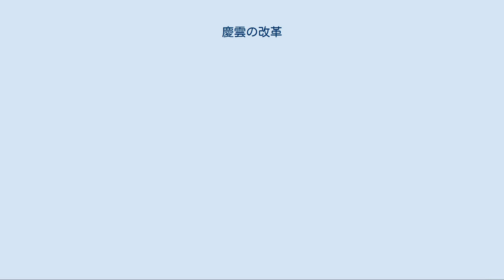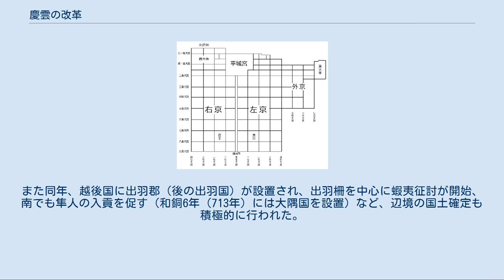慶雲の改革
慶雲の改革（けいうんのかいかく）は、飛鳥時代末期の慶雲3年（706年）以降、文武天皇統治下の朝廷において行われた律令体制改革をいう。
 壬申の乱の勝利後に史上初の「天皇」として即位し、思い切った国制改革を進めた天武天皇が没した後、大后の持統天皇が即位。
天武の遺志を継ぎ、日本初の本格的都城である藤原京の建設を進めたほか、飛鳥浄御原令の制定など、唐を参考にした律令の整備・国史編纂事業などを継続した。
その持統天皇の譲位を受けて即位した孫の文武天皇の時期には、天武・持統以来の改革の集大成となる律令の制定が急がれ、大宝元年（701年）に大宝律令の完成という形で結実した。
しかし律令編纂には入唐経験のある伊吉博徳や、唐から帰化した薩弘恪などが加わってはいたものの、作成を主導した刑部親王や藤原不比等らは唐律令の実態に精通していた訳ではなく、やや理想的な傾向を残すものでもあった。
その結果、施行してみて初めて分かった矛盾・不備なども認識されるようになる。
大宝3年（703年）持統太上天皇が崩御すると、実際に施行されはじめた律令と、現実的運用とのギャップから、細則の必要性や令そのものへの改革が迫られるようになる。
 藤原京条坊 平城京条坊図 また、大宝3年（703年）から慶雲4年（707年）にかけて連続的に発生した飢饉と税体系の不備により貧窮する農民が続出したため、その救済策も求められた。
 大宝元年、大宝令の編纂にも携わった粟田真人が遣唐大使（執節使）に任命され、文武天皇から節刀を授けられた。
天智天皇8年（669年）以来実に32年ぶりとなる遣唐使である。
翌年に筑紫を発し、唐に漂着した。
この大宝度の遣使の目的は、白村江の戦い以来冷却していた唐との交流を回復するとともに、天武天皇以来の改革で日本に本格的首都および律令体制が完成したこと、天皇号および「日本」の国号が成立したことを唐に対して宣言することなどを目的とする、非常に重要な使節であった。
 しかし当時、唐王朝は武則天（則天武后）による簒奪で周王朝に代わっていたことを日本側が把握していなかったため、粟田真人らは現地で若干の混乱を生じた。
また、彼らが都・長安で見た実際の都城や律令制の運用実態は、日本国内での想像とは似て非なるものであった。
たとえば藤原京では大極殿を含む宮（藤原宮）を都城の中央に配置していたが、長安城をはじめとする中国の都城では太極宮を含む皇城は、都城の北端中央にあるのが通例であった。
律令の運用形態も日本とは異なり、律令の不備を行う格式なども制定されていた。
大きな衝撃を受けて慶雲元年に帰国した粟田真人らは、これらの日中の都城や律令制の差異を報告し、文武朝の改革に生かされていく。
 慶雲2年（705年）4月、大納言の定員を2人削減するとともに、大宝令制定に伴い廃止されていた中納言が朝廷の議政官として復活し（「令外の官」の始まり）、高向麻呂・粟田真人・阿倍宿奈麻呂を任命した。
また大宝令で停廃されていた采女肩巾田（うねめのひれだ。采女の経費を充当するために出身地に置かれた田）を復活した。
同年11月にはこれまでの五位官人への食封を位禄に切り替え、翌年には大宝令の規定を修正し、四位官人を位封の範囲に加えている。
さらに官人の叙位に影響する評定年数の二年分短縮や、蔭位授与制度の調整など、官人機構の改革を行った。
また、継嗣令の規定で皇親（皇族）の範囲を四世孫までとしていたものを五世孫まで範囲を拡げている。
 いっぽう、うち続く飢饉から農民の負担の軽減を図るべく、税制や貧窮対策を施している。
すなわち、畿内における調の人別徴収方式から戸別徴収への変更、庸の半減措置、義倉米（飢饉の際に貧民に支給するためにあらかじめ米穀を徴収・備蓄しておく制度）徴収法の緩和などの諸政策である。
ただし、これらの諸制度改革は早くも奈良時代前期には見直されたものも多く、その実効性については評価が分かれる。
また、王公諸臣が山川藪沢を不法に占有し、農民の利益を損なっているとして、大宝令遵守を求める詔勅も出されている。
 このように慶雲の改革は、大宝律令の施行に伴う不具合を調整することを意識して行われたものであり、さらなる国家体制強化を図ろうとする性質のものであった。
 しかし、改革が進行中の慶雲4年6月、文武天皇は崩御してしまう。
遺子の首皇子（後の聖武天皇）はまだ幼かったため、文武天皇の母である阿閇皇女が即位するという異例の措置がとられ、元明天皇となった。
 元明朝においても国制改革はさらに加速...